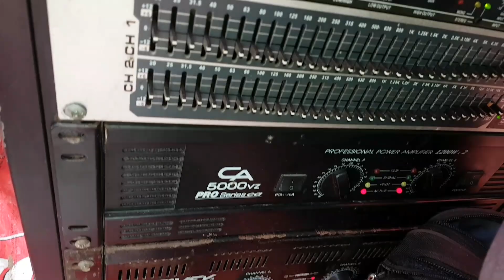Bắt gặp dàn nhạc đánh đám cưới full+sub mạnh rung người khi chở khách đi ăn cưới